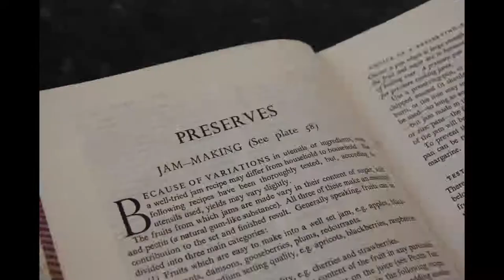Emma Gatrill - Jam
Emma Gatrill making jam (available to buy at each show). Music: Soul